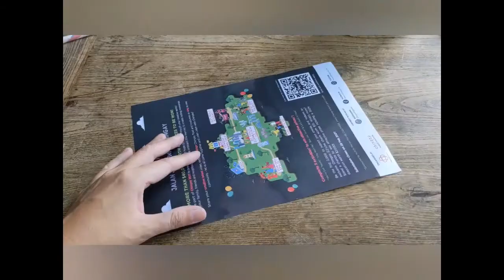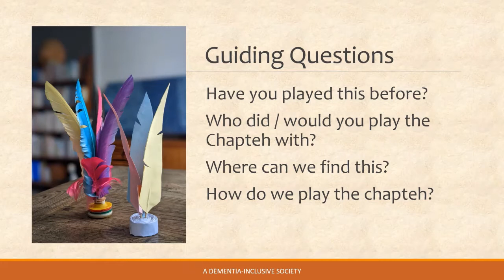Reminiscence Arts for Persons with Dementia | Chapteh Craft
This video aims to train individuals to lead in arts and crafts sessions for persons living with dementia.

Bringing arts and dementia together through reminiscence allow persons living with dementia to share their memories and connect with the past and create memories in the present and the future.

Conducting a craft activity does not need to be complicated. Simple crafts like this video are a great opportunity to collaborate and to have some fun together. It will be a lovely way to bond with your loved ones with dementia!

In this session, join us in making a chapteh, an old-school kampong game. Do encourage them to talk or share more throughout the session. Have fun!

Here’s what you will need:
1. Magazine / Color Paper
2. Toothpicks
3. Scissors
4. Glue
5. Pen / Pencil